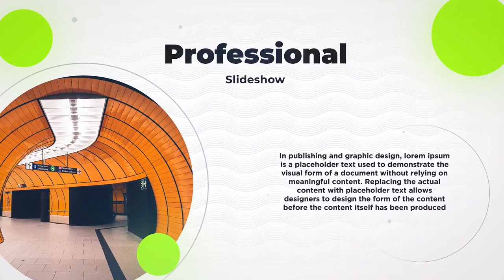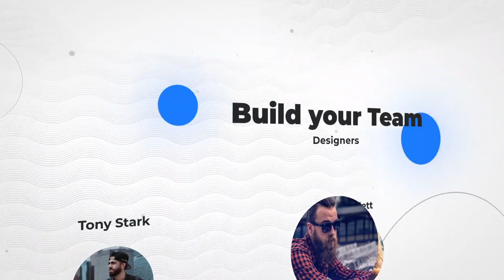Modern Presentation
22 Image or Video Placeholders

24 Text Placeholders

18 Tagline Placeholders

1 Logo Placeholders

1920×1080 Full HD

Multipurpose Project

Well organized

Fast Render

Full-Color Control

Modular construction

Tutorial included